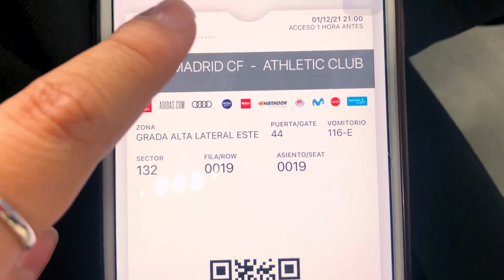COMO É ASSISTIR UM JOGO NO SANTIAGO BERNABÉU - TÁ BELA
Fala galeeera, no vídeo de hoje a May vai mostrar pra gente como é acompanhar um jogo no Santiago Bernabéu. Desde o pré-jogo, com a torcida vibrando nas ruas em volta do estádio, até o apito final!
Se liga aí que o vídeo tá demais

Fotos: @canaltabela
Tuítes: @canaltabela